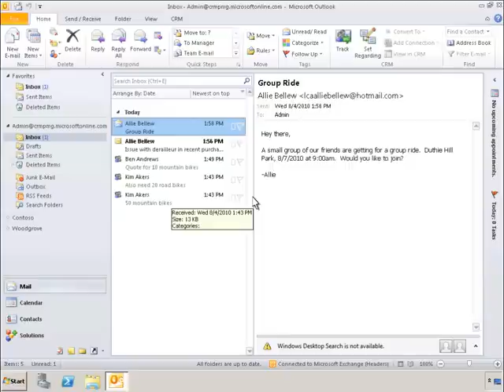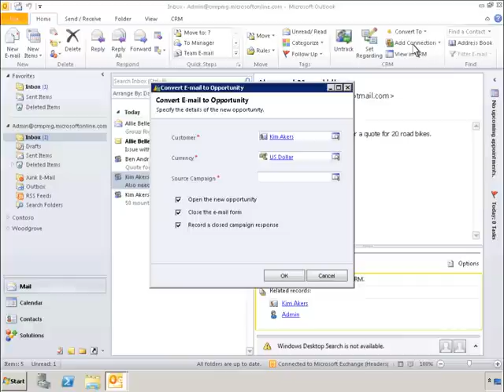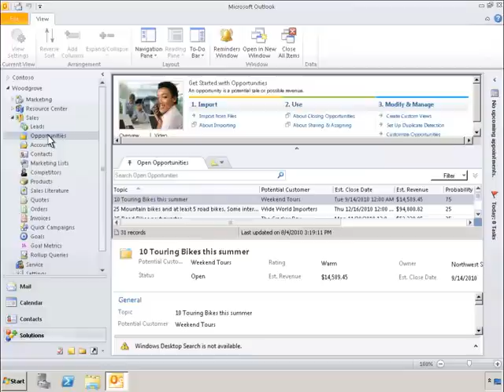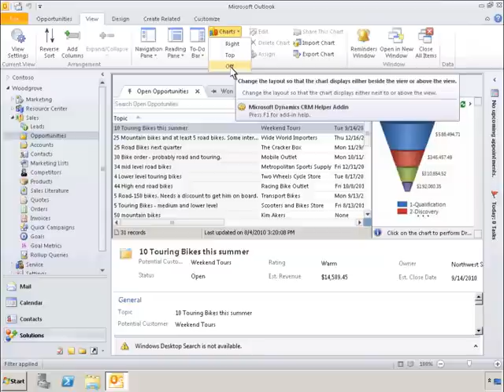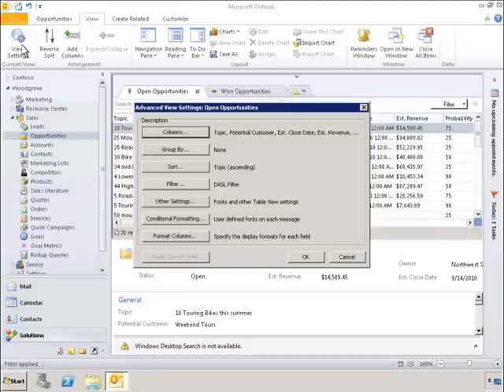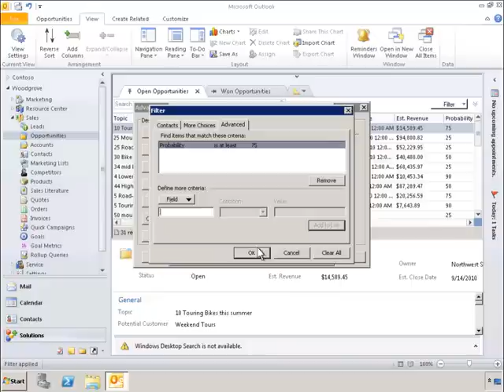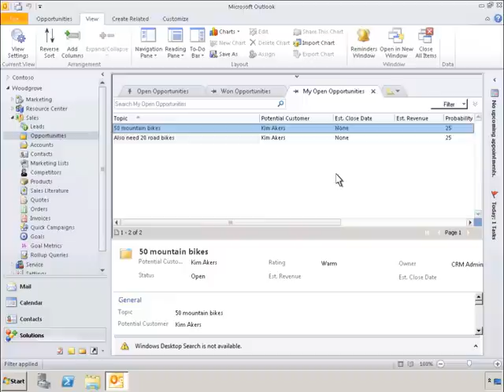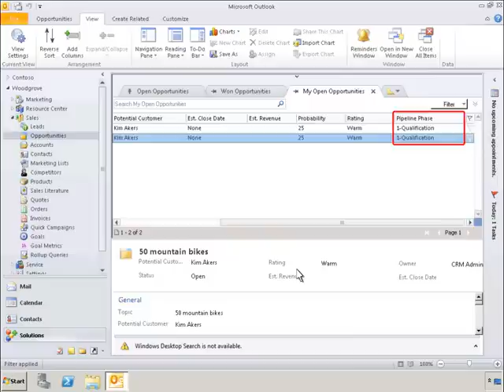MS Dynamics CRM 2011 - UK launch events. CRM & Outlook demo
Microsoft Dynamics CRM 2011 - demo of smooth integration with Microsoft Outlook